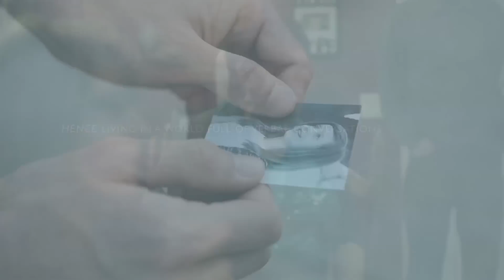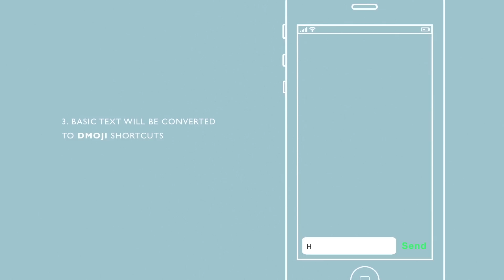Crowbar Awards 2014 Best of Show - Dmoji - Raquel Fabienne Ang - Nanyang Academy of Fine Arts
SYNOPSIS
Title: DMOJI
Category: A8 / A22 / D2 / D9

Brand: Deaf Awareness Week

People who are deaf are labeled as one of the minorities in the disabled community. Hence, living in the world full of verbal conversation leaves them vulnerable to loneliness and being cast out.

Dmoji, an interactive application update that teaches sign language. It is a small digital image / icon use to express a sign language, through electro-communication.
This allows users of social media in their daily messaging and postings to see and learn basic sign language.

By allowing the public to learn basic sign languages, not only will it draw the bridge between the deaf and us, it creates a sustainable social environment.